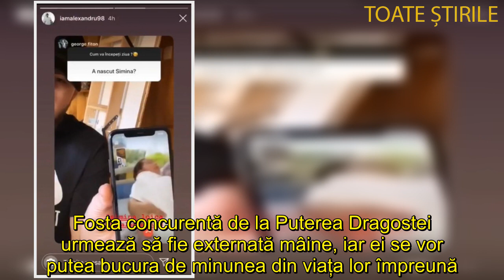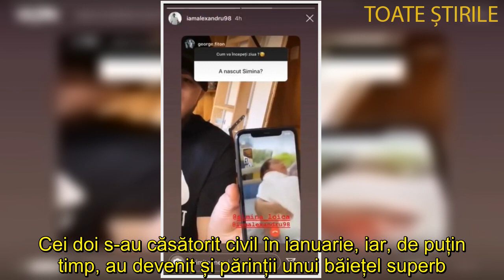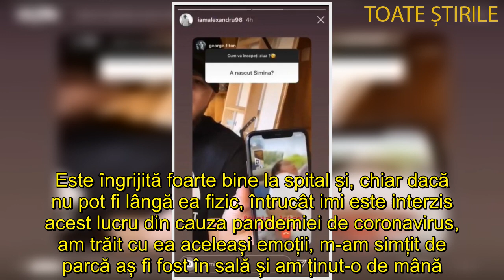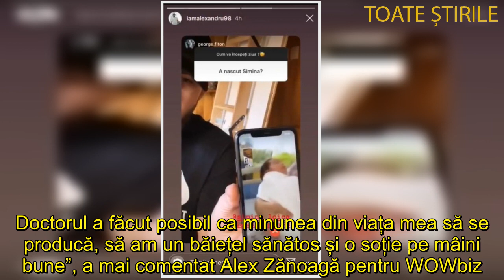Prima poză cu Dominic, băiețelul Siminei și al lui Alex Zănoagă de la Puterea Dragostei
Simina și Alex Zănoagă sunt oficial părinți. Dominic a fost adus pe lume luni dimineața, 6 aprilie, în mare secret.
Simina și Alex Zănoagă au devenit părinții unui băiețel sănătos. Ei sunt în culmea fericirii, chiar dacă nu pot fi unul lângă celălalt fizic. Fratele lui Alex, George, a postat un videoclip pe contul său de Instagram, în care se poate observa conversația video din cei doi proaspăți părinți. Aflată în spital, dar cu băiețelul de partea ei, Simina pare mai fericită decât niciodată.

Fosta concurentă de la Puterea Dragostei urmează să fie externată mâine, iar ei se vor putea bucura de minunea din viața lor împreună.
Simina de la Puterea Dragostei a născut în mare secret! ”Suntem foarte fericiți! Avem un băiețel minunat!” Declarații exclusive
Simina și Alex Zănoagă pot spune cu mâna pe inimă că au întâlnit iubirea adevărată la Puterea Dragostei și, acum, o trăiesc și dincolo de show-ul amoros. Cei doi s-au căsătorit civil în ianuarie, iar, de puțin timp, au devenit și părinții unui băiețel superb.

Frumoasa bruneta l-a adus pe lume pe Dominic, luni dimineața, în mare secret, iar medicii i-au acordat micuțului la naștere nota maximă! ”Simina este bine, a făcut cezariană și nu a existat nici cea mai mică problemă. Este îngrijită foarte bine la spital și, chiar dacă nu pot fi lângă ea fizic, întrucât imi este interzis acest lucru din cauza pandemiei de coronavirus, am trăit cu ea aceleași emoții, m-am simțit de parcă aș fi fost în sală și am ținut-o de mână. Bebelușul este și el sănătos, a avut la naștere 3,820 kilograne, ce să vă mai spun, suntem foarte fericiți, poate cei mai fericiți oameni din lume”, a declarat proaspătul tătic, în exclusivitate, pentru WOWbiz.ro

Alex Zănoagă a vorbit despre felul în care au decurs lucrurile cu Simina în sala de operații

Simina a ajuns la spital în cursul dimineții de luni, 6 aprilie, i s-au mai făcut o serie de investigații necesare, apoi, a fost introdusă în sala de operații. ”Cea mai grea a fost așteptarea, nu mai aveam răbdare, voiam să știu tot ce se întâmplă la spital. Am avut însă încredere în medicul Siminei, fiindcă este un adevărat profesionist. Am ales și un spital de stat, fiindcă atât eu, cât și soția mea, am considerat că așa este cel mai bine și cel mai sigur, și uite, că am avut dreptate. Doctorul a făcut posibil ca minunea din viața mea să se producă, să am un băiețel sănătos și o soție pe mâini bune”, a mai comentat Alex Zănoagă pentru WOWbiz.ro.